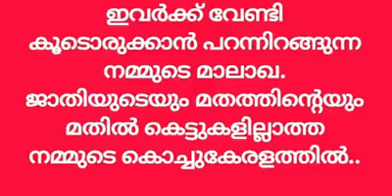ഇതുവരെ കാണാത്ത സ്നേഹവും സന്തോഷവും !!! | Love and Humanity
One mother and her children were staying on the footpath because they had no home. Then a lady built a home for them from her money and then happened these emotional scenes on the day of the house warming.

BBC WORLD - BETTER & BETTER CLIPS WORLD